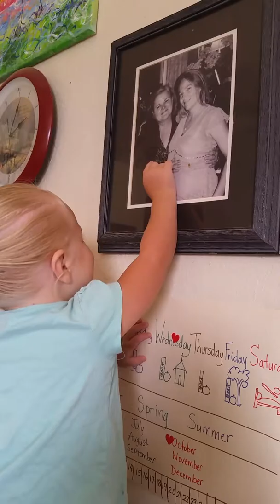Syrah meets Grandma Patti from Heaven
2 year old is visited by her Grandma who has passed